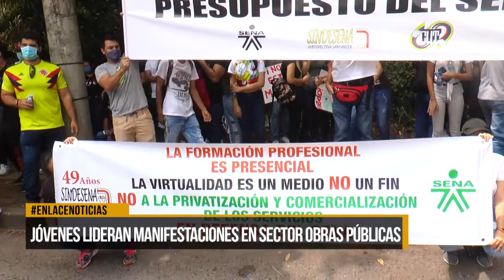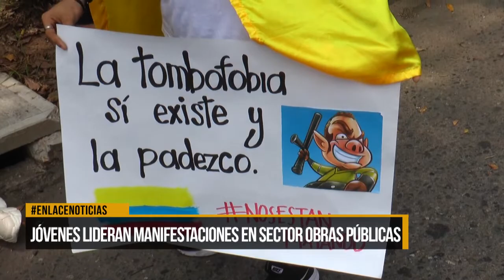Jóvenes lideran manifestaciones en diferentes sectores de la ciudad